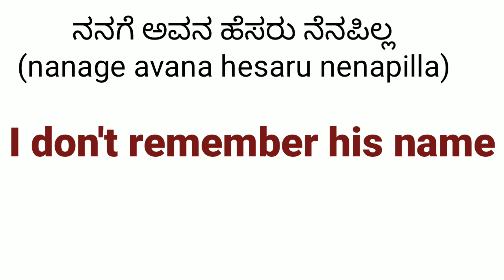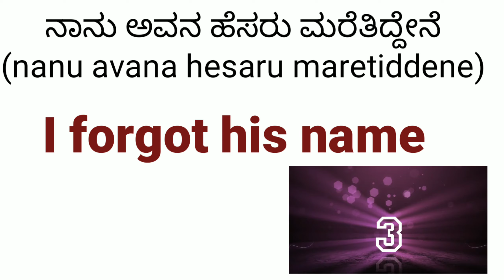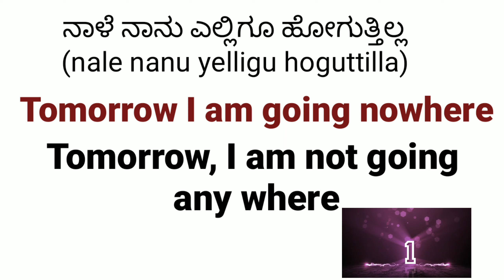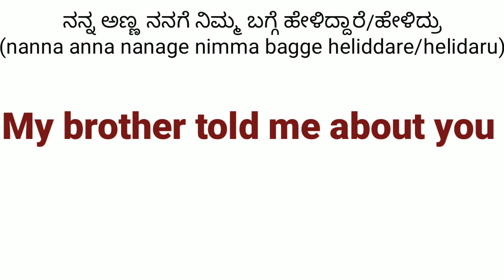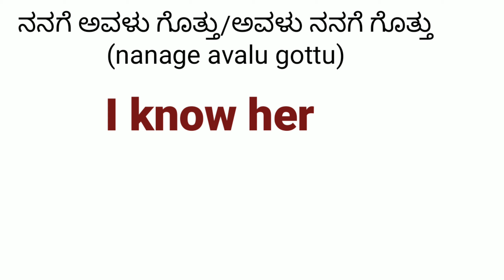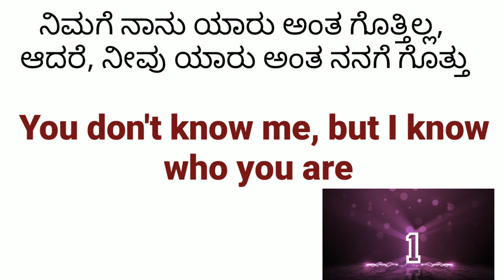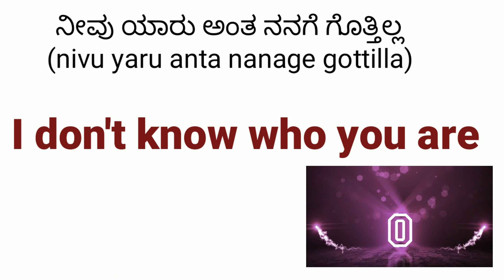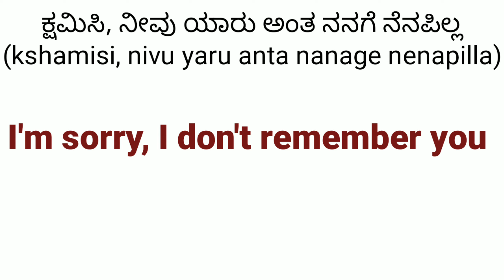ಇಂಗ್ಲಿಷ್ ಮಾತನಾಡುವ ಕ್ಲಾಸ್ | English Conversation Part 4 | Speaking English | Daily English Sentences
This is a free Kannada Video Channel to raise your Success and Happiness level through motivational speech and by teaching you to learn and Speak in English Fluently. We bring Free English Speaking Course, learn and practice vocabulary, grammar, etc. Our Spoken English Learning videos help you to become confident and have a conversation in fluent English when you talk to someone.